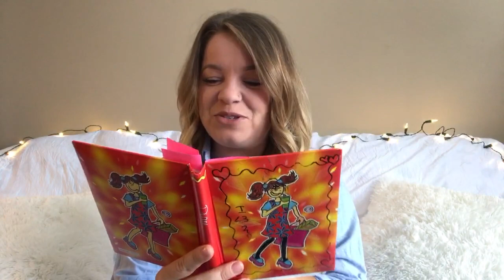Je lis mon journal intime!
J'ai fait du ménage et j'ai retrouvé quelque chose que je pense que vous allez aimer! Je vous lis des passages de mes journaux intimes, rédigés quand j'avais 12, 13 et 14 ans! Je vous averti, c'est vraiment cringey!!!